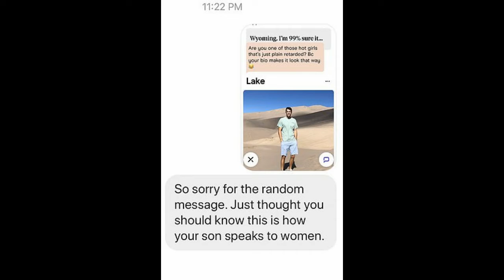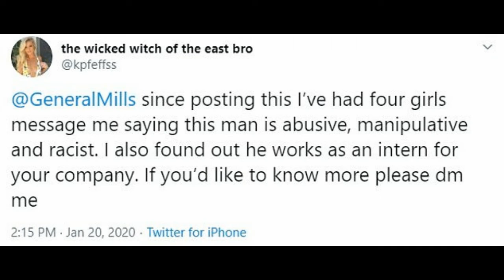I dërgon bisedën të atit të tij: Shiko se çfarë u shkruan femrave yt bir.../Ha*marrja “pikante”